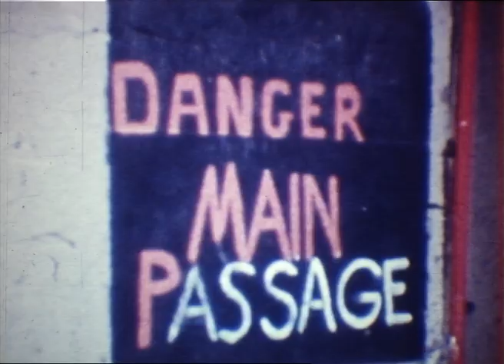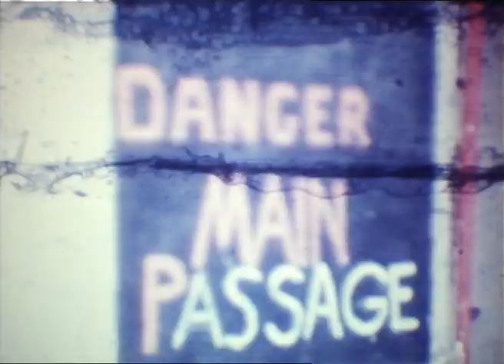Fort Scratchley, Newcastle NSW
This film shows military operations at Fort Scratchley, Newcastle NSW.

Film creator and date of creation is unknown.

The original 16 mm film is held at Special Collections, University of Newcastle collection and was digitised in 2020 at GLAMx Audio-visual digitisation lab, Auchmuty Library, University of Newcastle (Australia).

Courtesy - University of Newcastle (Australia)

Ref - UON_AF138 Fort Scratchley